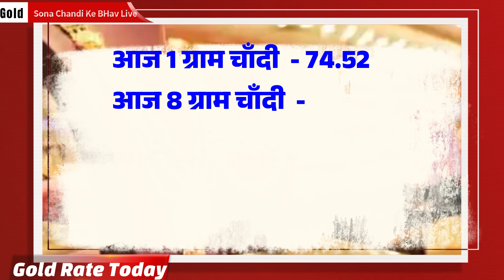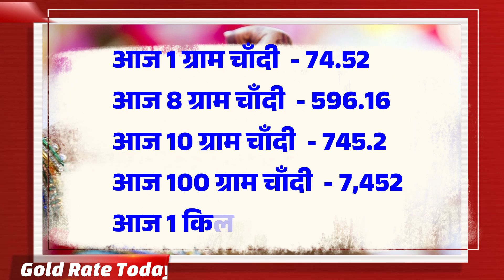05 अगस्त 2023, Sone Ka Bhav, Chandi Ka Bhav, Sone Chandi Ke Bhav, Gold price Today | Gold Rate Today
27 जुलाई 2023, Sone Ka Bhav, Chandi Ka Bhav, Sone Chandi Ke Bhav, Gold price Today | Gold Rate Today

સનાના ભાવ માં તોતિંગ ઉથલપાથલ | 27/7/2023 | Sona na bhav | gold price prediction sona chandi news, taaja bhav sone chandi ka

27 जुलाई 2023, aaj sone ka bhav || Gold rate Today || Gold price today || Sone ka bhav aaj ka

27 July 2023,aaj sone k bhav|| Gold Rate Today || Gold price today , Aaj sone ka bhav

सोना कब सस्ता होगा 2022
2022 Mein Sona kab Sasta hoga,

Search key:

1. sona na bhav,
2. Aaj na sona na bhav,
3. Today gold rate,
4. Today silver rate,
5. Today gold price,
6. Today silver price,
7. What is the price of gold today,
8. What is the rate gold today,
9. gold rate today live,
10. gold rate,
11. gold price,
12. Aaj sona na bhav,
13. સોના ના ભાવ,
14. આજના સોનાના ભાવ,
15. ચાંદી ના ભાવ,
16. આજના ચાંદી ના ભાવ,
17. Today gold price,
17. Today gold price Gujarat,
18. Today gold price in all over Gujarat and city,
19. gold rate price today,
20. 10 gram sone ka rate,
21. 10 gram na sona na bhav,
22. 1 gram sona na bhav,
23. 10 gram gold price today,
24. 1 kilogram sone ka rate,
25. 1 kg gold price,
26. gold price today in Gujarat,